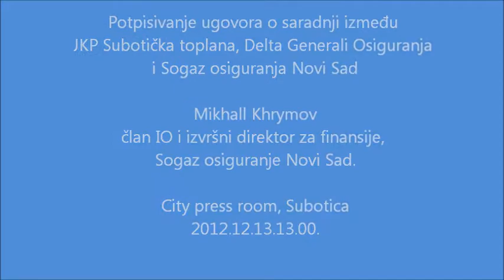Mikhall Khrymov obraćanje prisutnima